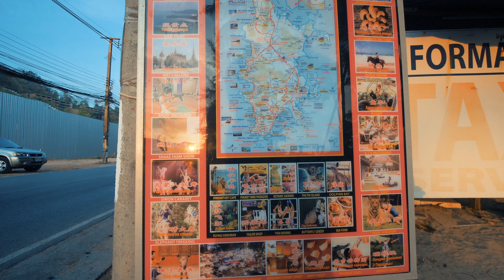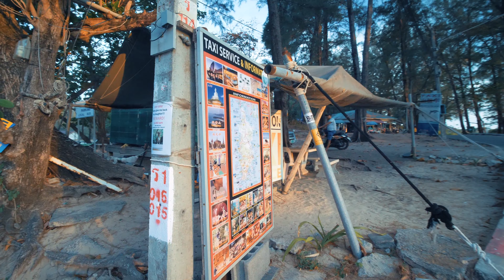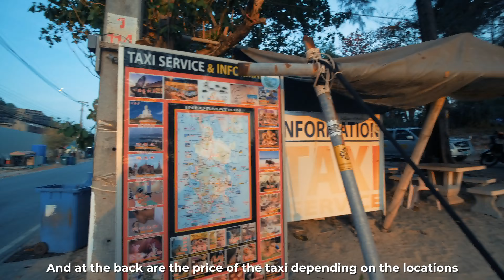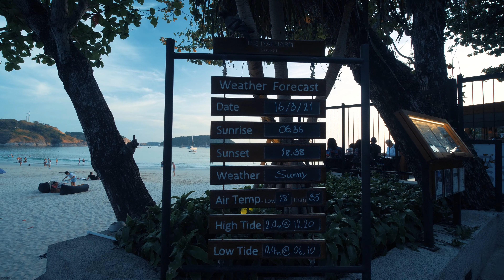4K CLIPS OF NAI HARN BEACH PHUKET 2021 | WALK TOUR AND SUNSET VIEW | NATURAL AMBIENT SOUND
We're not tired of walking but we need some coffee.

Nai Harn beach is located in the Rawai area. It is one of the perfect calm beaches in Phuket Thailand. This beach is the best choice for a family or group of people. You'll see lots of tourist spots nearby. It is like an "All in one" place because you will be able to visit Promthep Cape, Windmill viewpoint, Yanui Beach, Ao Sane Beach, Leam Krating, and the Naiharn Lake. Lots of restaurants nearby are opened as well. We're sure you wanna pack things up and fly here. This is definitely another 4k Ultra-high definition format with natural ambient sound. Enjoy!

Locations:
Naiharn Beach

Activities in the area:
Swimming
Surfing
Kayaking
Boat tour
Massage
Club
Sunset view
Picnic
Entertainment
Park
Nearby restaurants
Temple
Jogging
Walking
Exercise equipment